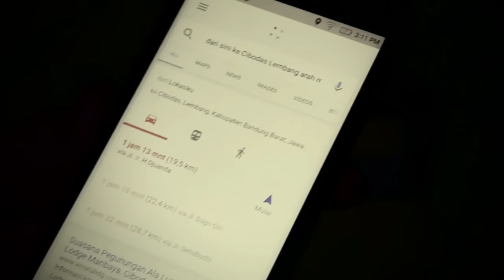LIPUTAN ONCAM RAKER HIMAKOM PERIODE 2016-2017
[LIPUTAN ONCAM] ONCAM CREATIVE PRODUCTION PROUDLY PRESENT

"RAPAT HIMPUNAN MAHASISWA KOMUNIKASI KABINET REFORM FISIP UNPAS (UNIVERSITAS PASUNDAN) PERIODE 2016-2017.

MEMPERKENALKAN LIPUTAN DALAM RANGKA KEGIATAN RAKER HIMAKOM DALAM BENTUK VIDEO.

THANKS HIMAKOM FISIP UNPAS :)